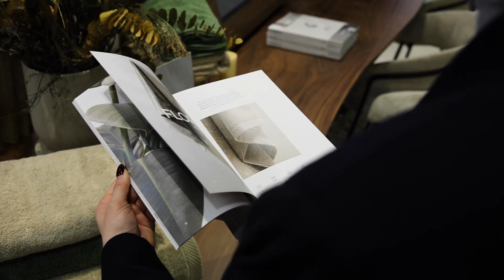Clarysse at Interzum 2023